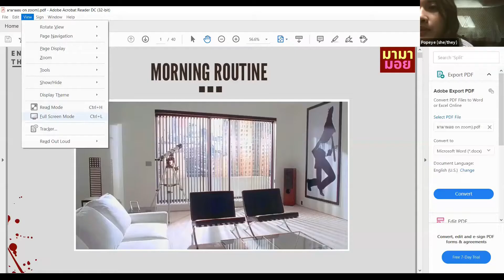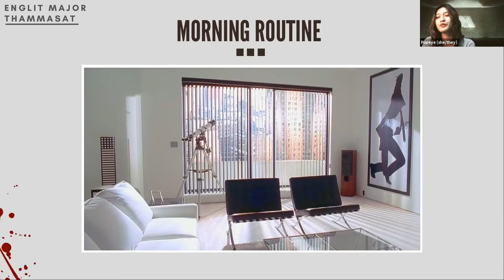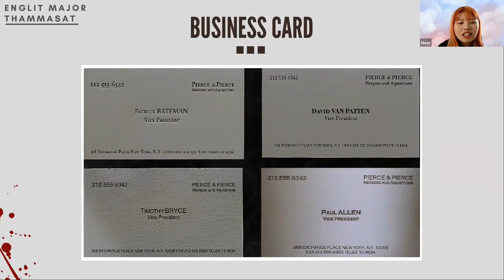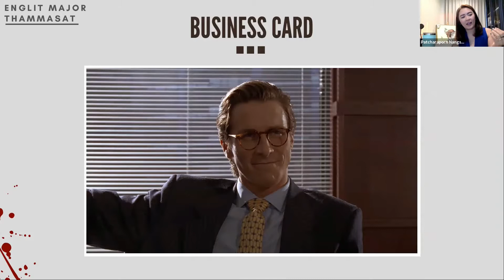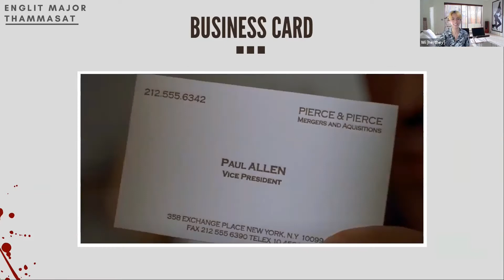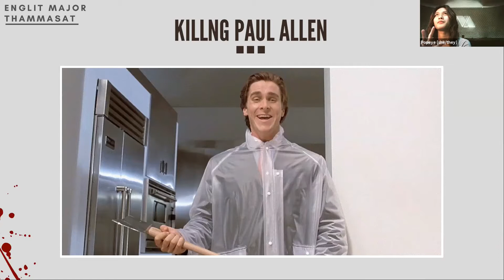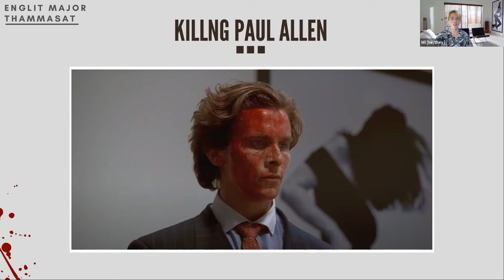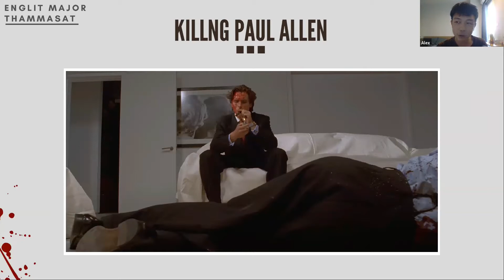มามามอย on Zoom EP.1 เม้ามอยเรื่องหนัง American Psycho (2000)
ตอนที่อัด internet ไม่ค่อยเสถียรเลยอาจจะมีสะดุดหรือค้างบ้าง ขออภัยมา ณ ที่นี้ด้วยค่า 🥺

มาเจอกันได้แบบ Live ในอีพีที่ 2 “การเมืองเรื่องพรมแดน การอุปโลกน์ ชายขอบ รัฐศักดินา ในภาพยนตร์ Kingdom: Ashin of the North”
วันพฤหัสบดีที่ 26 สิงหาคม 2564 เวลา 17.00 น.